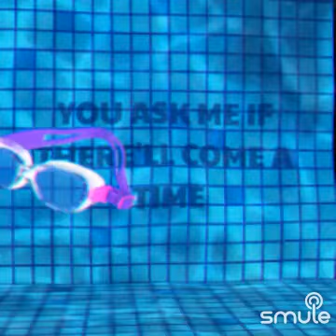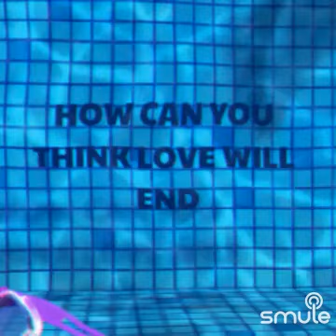never my rug